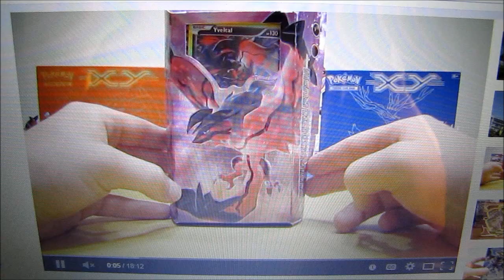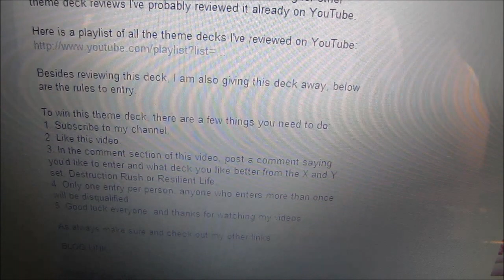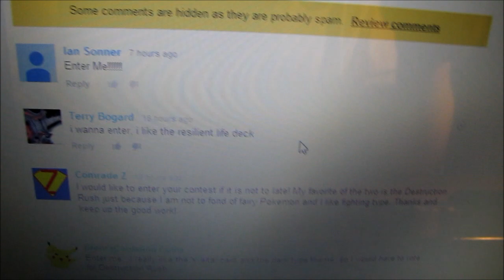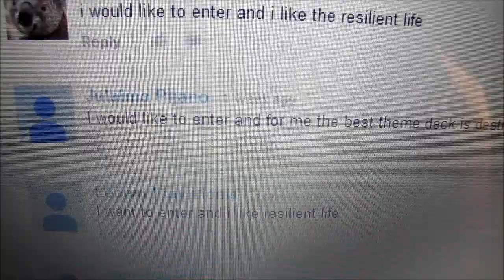Announcing the Winner of my Destruction Rush Deck Giveaway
In this video the winner of my Pokemon X and Y Destruction Rush Theme Deck Giveaway is announced.